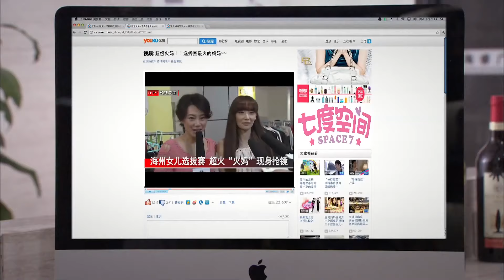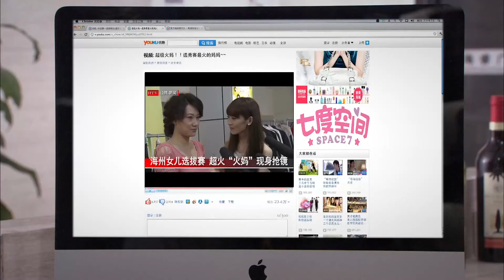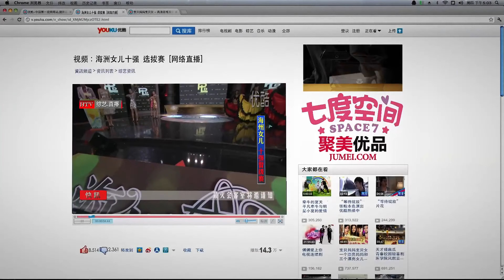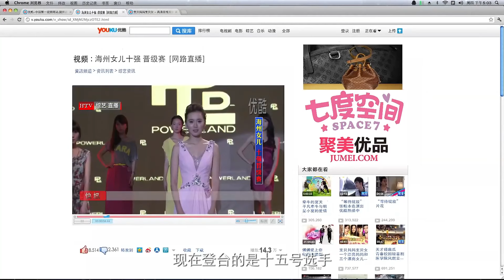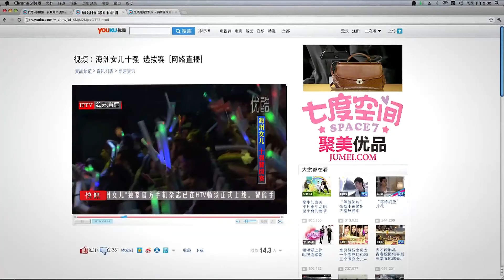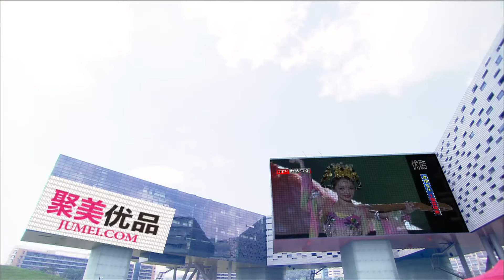都市情感电视剧【骄阳似火】14 | 穷小子张翰逐梦演艺圈，与白富美女友陷入热恋，他们的理想和爱情能否抵挡现实的重量？（张翰/江铠同）❤️热剧连播